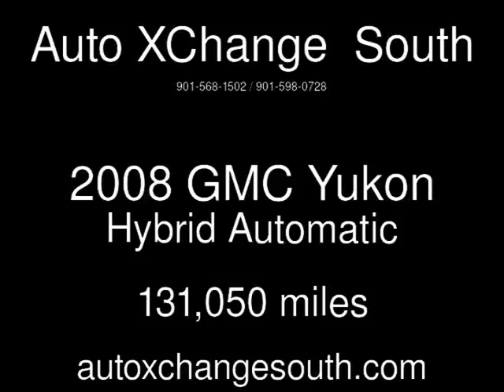2008 GMC Yukon Hybrid Used Cars - Memphis,TN - 2017-05-20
See more details about this used car This 2008 GMC Yukon Hybrid with 131,050 miles is for sale at Auto XChange South.